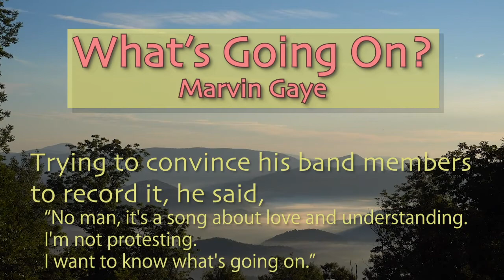Whats Going On?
A song by Marvin Gaye, recorded in 1970.  This version is performed by Rockin' Dickie and Brother Dave (Dickie Warlick & David Warlick).  The work was done separately, Dickie in Four Oaks, North Carolina and David at Moss Lake, North Carolina.